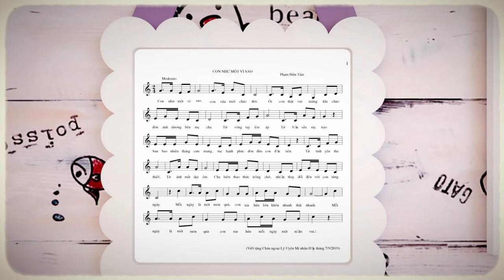Con Như Một Vì Sao - Tác phẩm dành tặng cho cháu ngoại của nhạc sĩ Phạm Hữu Tâm